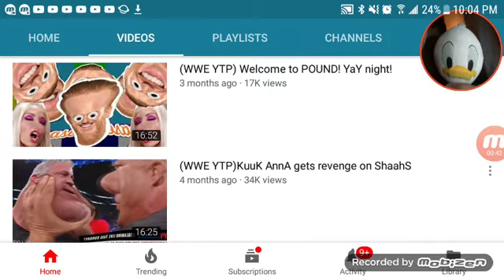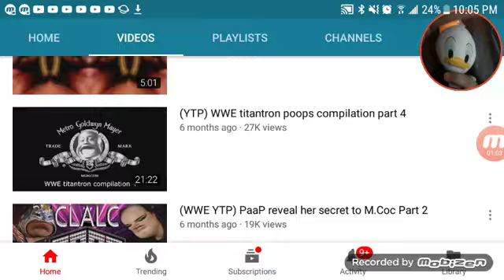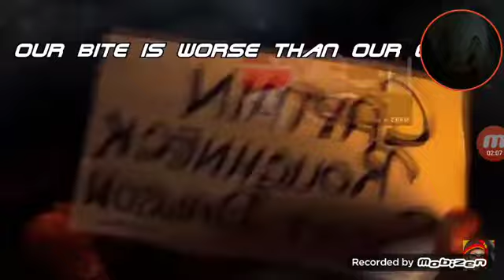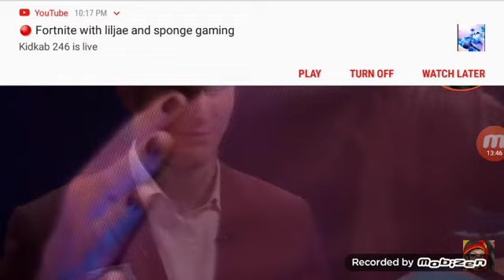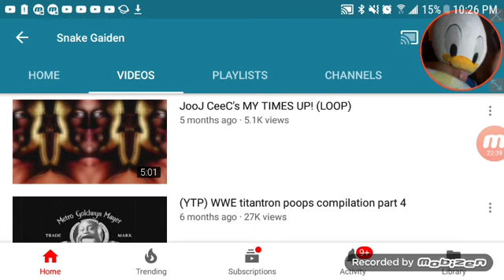Donald Reaction to (WWE YTP) WWE Titantron Poops Compilations 4 by Snake Gaiden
Thank God is over!